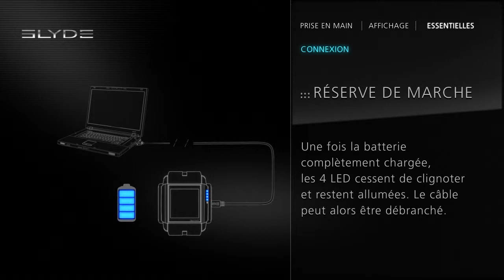Slyde - Notions essentielles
Slyde watch sales training & user manual french version chapter 3.